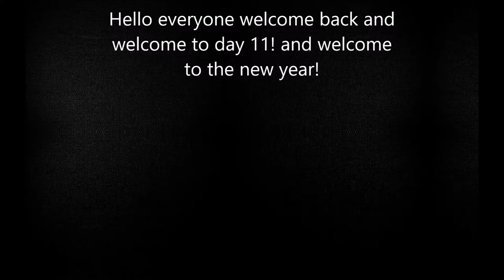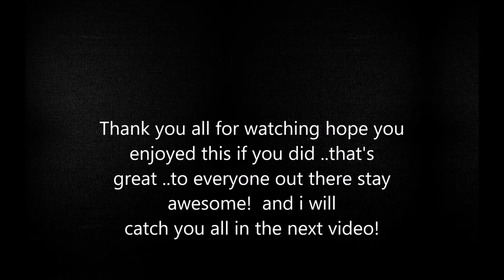12 Days With Chelsea| So Long 2016!